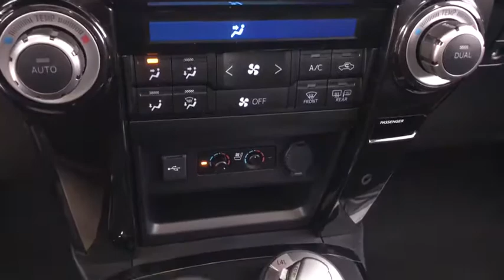2020 Toyota 4Runner Chicago, Oak Lawn, Calumet city, Orland Park, Matteson, IL 20466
BLIZZARD PE New 2020 Toyota 4Runner available in Chicago, Illinois at Toyota on Western. Servicing the Oak Lawn, Calumet city, Orland Park, Matteson, IL area.

6941 South Western Ave.

Scores 19 Highway MPG and 16 City MPG! This Toyota 4Runner delivers a Regular Unleaded V-6 4.0 L/241 engine powering this Automatic transmission. Window Grid Diversity Antenna, Wi-Fi Connect with up to 2GB within 3-month trial Mobile Hotspot Internet Access, Wheels: 20 Black Alloy -inc: wheel installation kit.*This Toyota 4Runner Comes Equipped with These Options *Variable Intermittent Wipers w/Heated Wiper Park, Valet Function, Trip Computer, Transmission: Electronic 5-Speed Automatic w/OD, Transmission w/Sequential Shift Control and Oil Cooler, Trailer Wiring Harness, Toyota Safety Sense P (TSS-P), Tires: P245/60R20, Tailgate/Rear Door Lock Included w/Power Door Locks, Systems Monitor.* Stop By Today *For a must-own Toyota 4Runner come see us at Toyota On Western, 6941 S Western Ave, Chicago, IL 60636. Just minutes away!